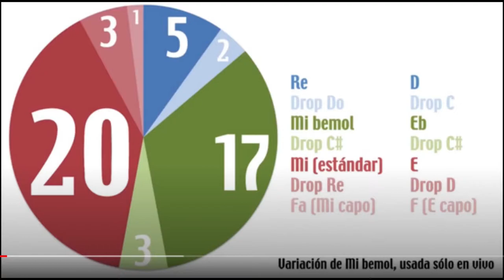【JSC】SONIDO NIRVANA 【PARTE.1】//Afinaciones y guitarras//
Abreme

Ayuda me a exhumar este canal y este viejo recuerdo y así crear una comunidad de Música,Terror,Videojuegos ETC.